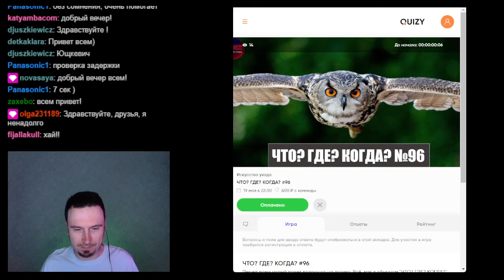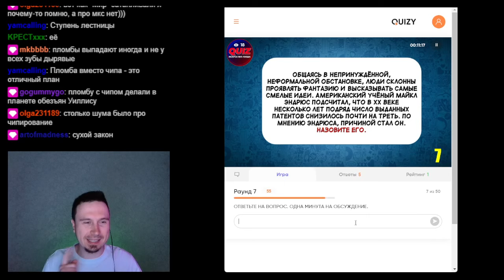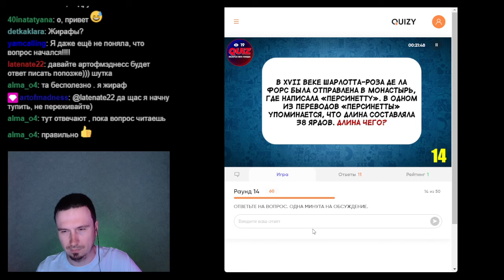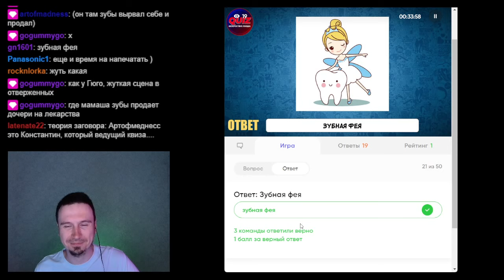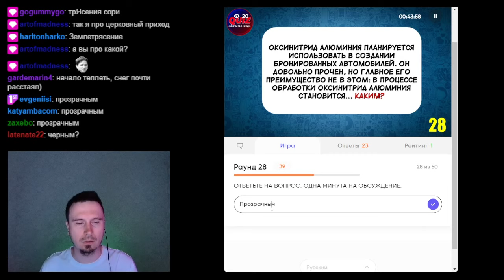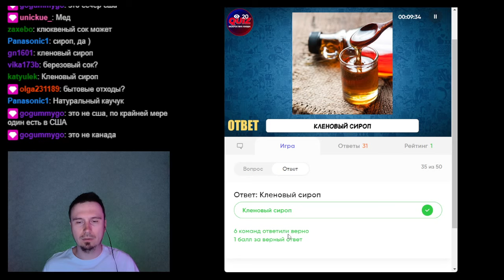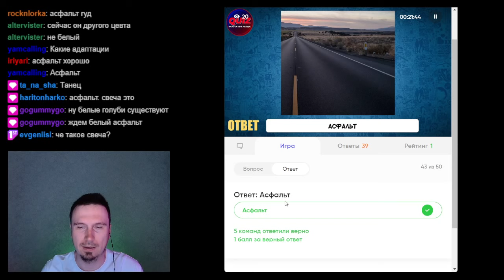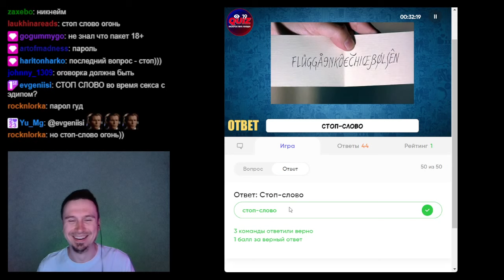Спортивный "Что? Где? Когда?" от Искусство Ухода. Играем с чатом. Игра 96.